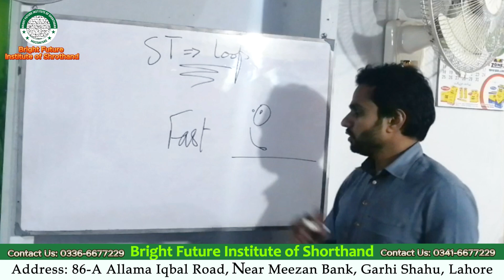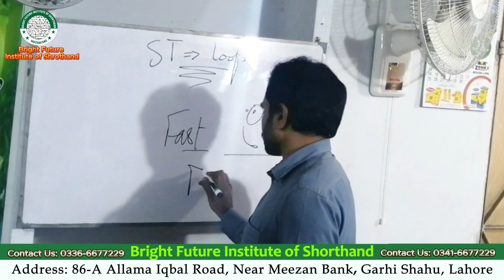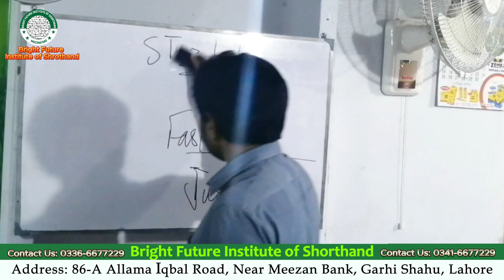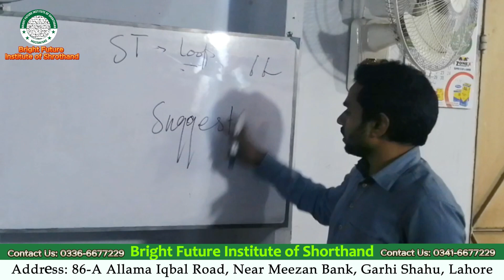St Loop | Pitman| Shorthand by Abid Multani | Bright Future Institute of Shorthand